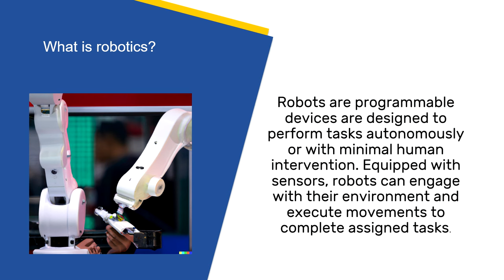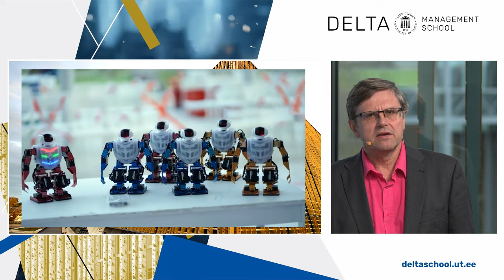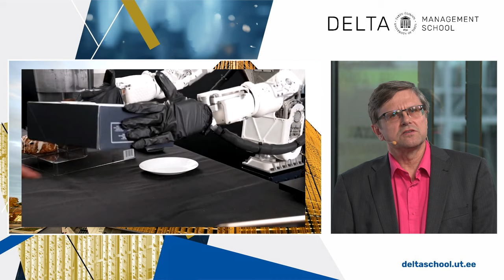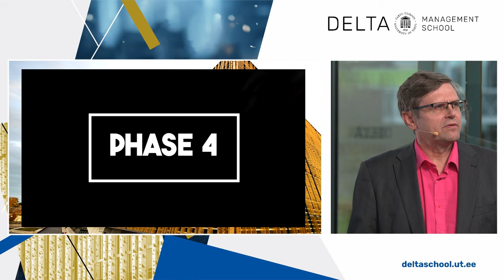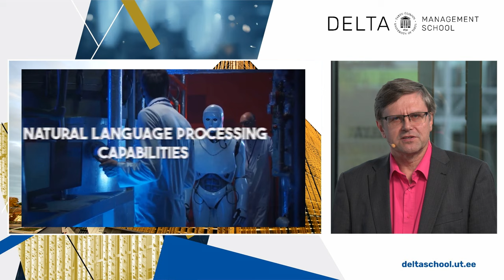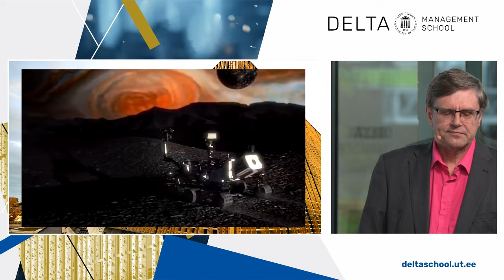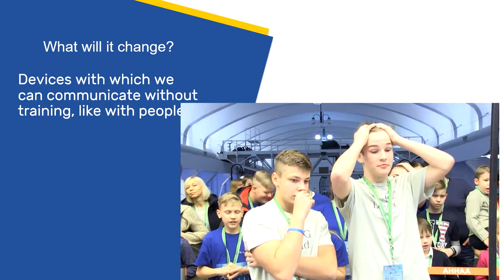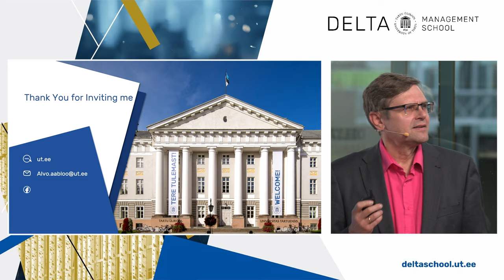Robotics and Artificial Intelligence | Alvo Aabloo | Delta Trends Day 2023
This comprehensive presentation delves into the evolving relationship between AI and robotics, exploring how these technologies are reshaping industries and everyday life. Alvo discusses various aspects of robotics, from industry-specific robots to humanoid and autonomous machines, highlighting their capabilities and the challenges they face in environments designed for humans.

🔹 Key Highlights:

Insightful exploration of robotics in different sectors
Discussion on humanoid and autonomous robots
Ethical considerations and future potential of AI and robotics
Real-world applications and challenges in human-centric environments